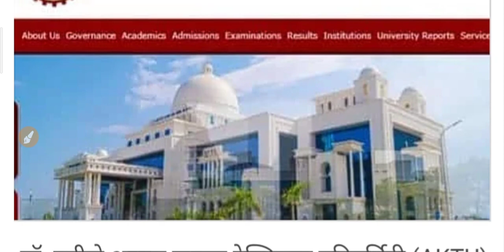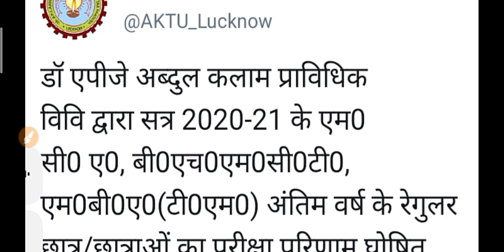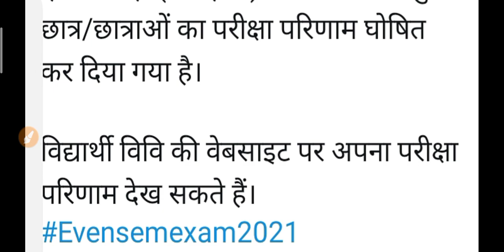यूनिवर्सिटी व कॉलेज रिजल्ट हुआ घोषित 2021 | College Result 2021